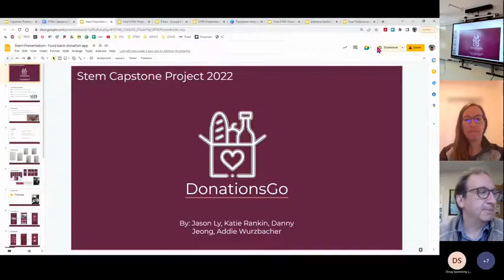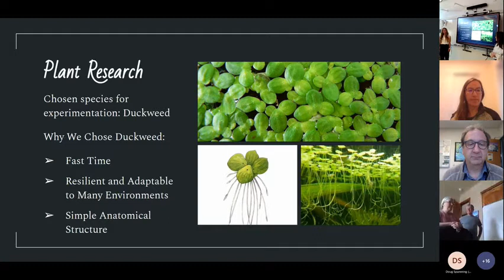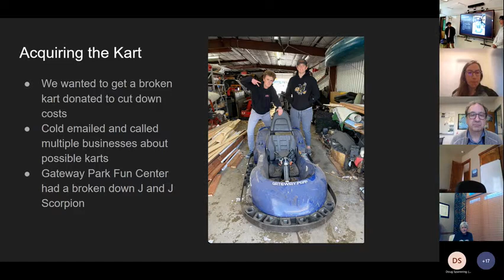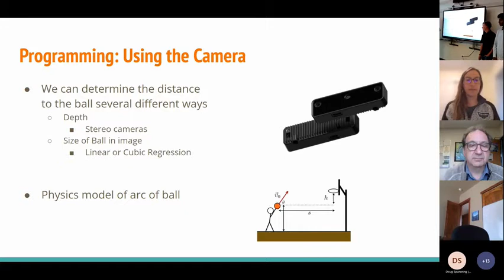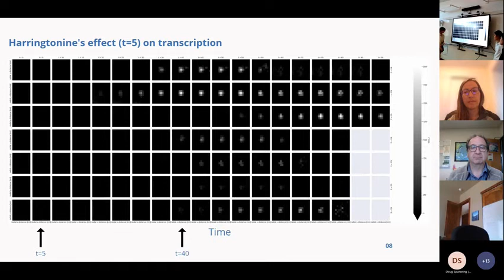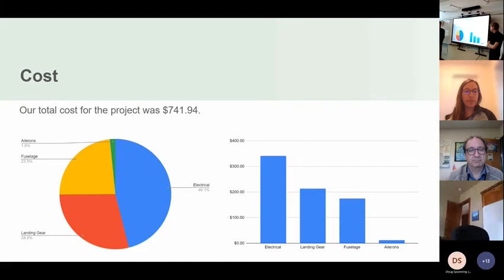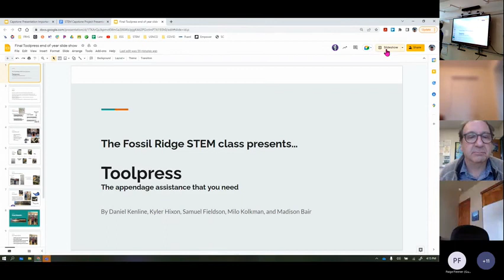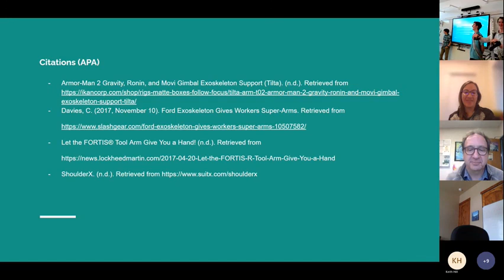STEM Capstone Presentations May 22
Project Start Times:
:30 DonationsGo App
13:05  Bioluminescent Plants
29:00  Ecart
43:00  Auto Hoop
59:40  Translational Inhibition..
1:11:00  RC Plane
1:25:45   Methane Detector
1:40:00   Exoarm